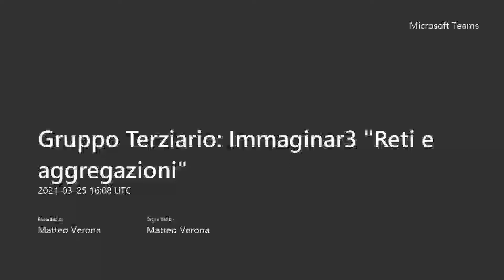Immaginar3 - Reti e aggregazioni, 25 marzo 2021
IMMAGINAR3 è un ciclo di incontri ideato e organizzato dal Gruppo
Terziario di Unindustria Reggio Emilia. Il percorso si articolerà su argomenti
che spaziano dalle aggregazioni di impresa all’etica nel business, dalla talent
scarcity al sostegno alla crescita delle aziende attraverso le acquisizioni.
Da diversi anni il Terziario si fa portatore di idee nuove da cui trarre momenti di confronto per le imprese associate.
Anche IMMAGINAR3 persegue lo stesso obiettivo di generare consulenza
attraverso una proposta intelligente, nuova, non ancora preventivata. Un’antenna associativa capace di individuare idee e generare cambiamento.
In questo ciclo di webinar si parlerà delle aggregazioni d’impresa come
strumento vincente per il rilancio e la crescita, attraverso incontri light ed
esperienze vissute.
In questa occasione interviene Andrea Fantozzi, CEO Moss Srl per parlare dell'alleanza commerciale I.D.E.A. Moss Srl • Omso Srl